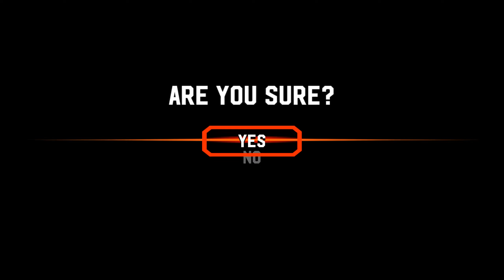Broforce- Ironbro mode- Hard difficulty (Broforce Forever title update)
The idea with the stage 7 boss at 47:39 is to not trigger phase 2 until you cleared out the area with the propane tanks. You will have to time your jump from the billboard to fall in between its body and gatling gun.